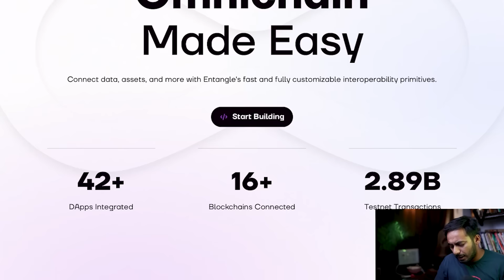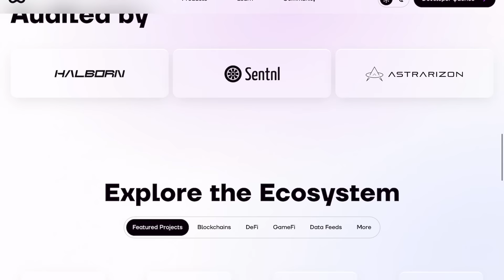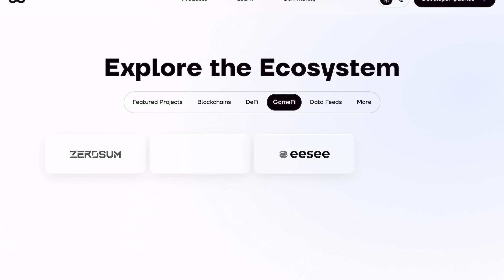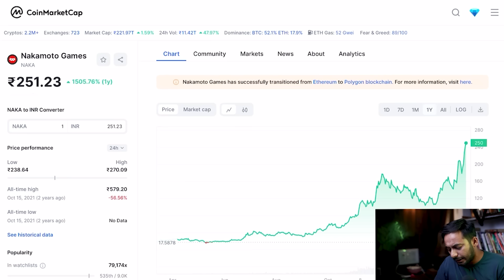Top Crypto जो करेंगे अब बड़ा Pump |best crypto to buy now | crypto news | Entangle | Crypto Update